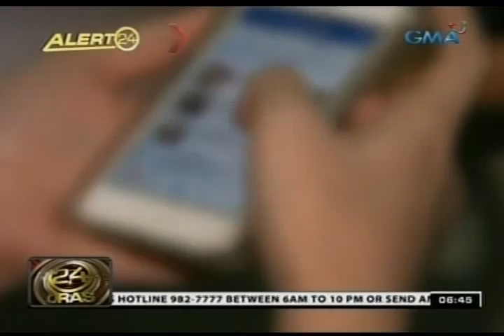24 Oras: 2 modelo, nabiktima umano sa photo shoot para sa isang international magazine